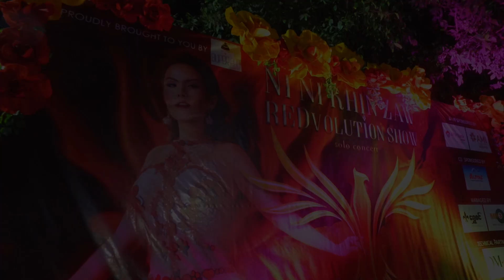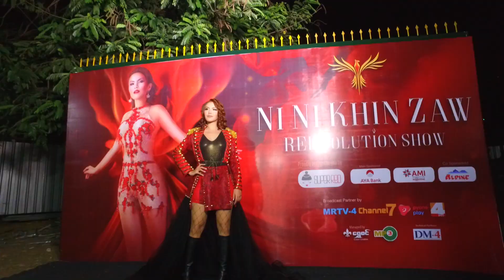REDvolution Show 2017 - Ni Ni Khin Zaw (Highlight)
REDvolution Show 2017 by Ni Ni Khin Zaw in Yangon.

The Very First Ni Ni Khin Zaw's Solo Concert with more than 3500 audiences(full-house)gather at people's park Yangon, Myanmar, April 2017